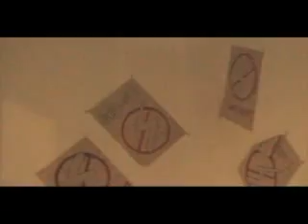Siakol - Kabilang Mundo (Official Music Video)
Siakol - Kabilang Mundo
Music Video
Words & Music: Noel Palomo
From the 2006 7th album "Kabilang Mundo"